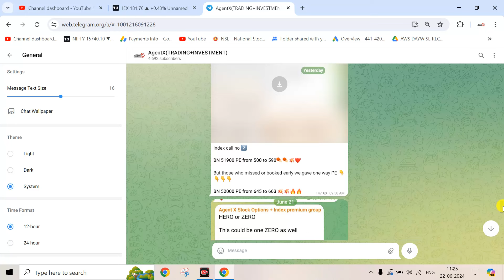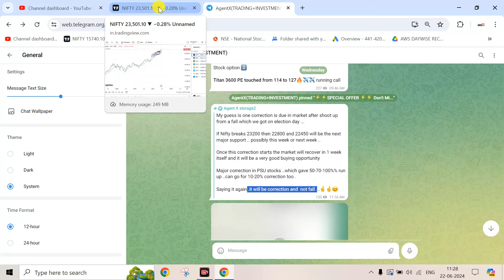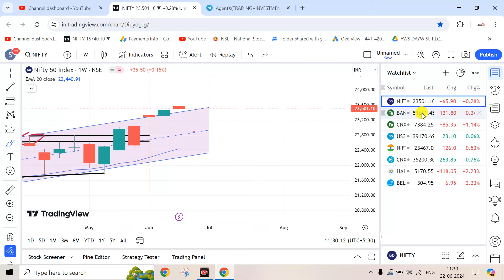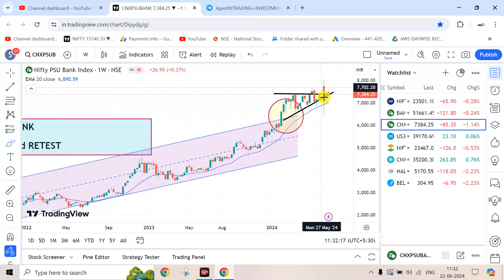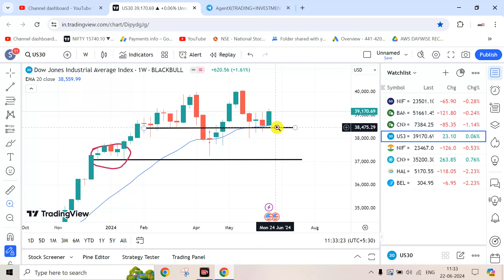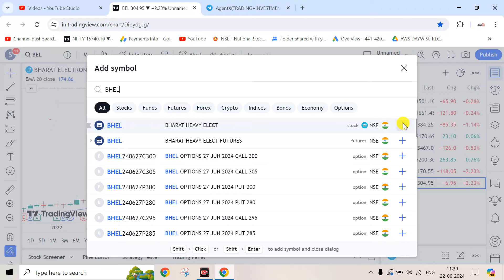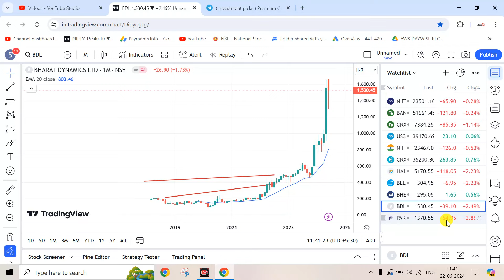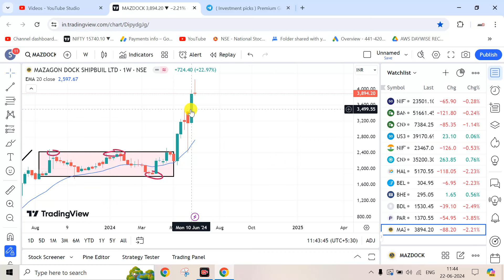NIFTY PREDICTION TOMORROW | 24 JUNE 2024 | BANKNIFTY PREDICTION | MARKET ANALYSIS FOR TOMORROW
1. ZERODHA ✅--- Use the below link to open ZERODHA discount brokerage account.
2. UPSTOX✅-

Topics covered:
bank nifty options for tomorrow,
nifty tomorrow,
nifty prediction,
banknifty analysis,
nifty tomorrow
nifty prediction
bank nifty
nifty 50
tomorrow nifty 50 prediction
nifty
baba nifty
banknifty
nifty monday
nifty target
options trading for beginners
today nifty
todays banknifty prediction
tomorrow

banknifty analysis
banknifty option for tomorrow
freak trade
jarvo 69
market analysis
market for tomorrow
nifty bank
nifty bank nifty analysis for tomorrow
nifty challenge
options trading
options trading today
polygon crypto
push coin price prediction
rediff